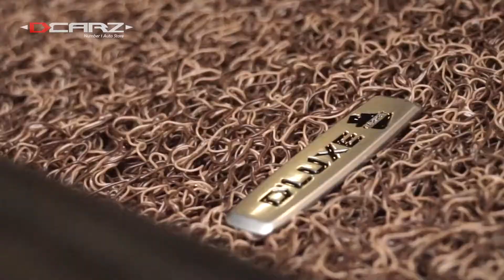DSOH MENJADIKAN ASISTEN RUMAH TANGGA MENJADI MILIYARDER Wa : 0813 8888 4130